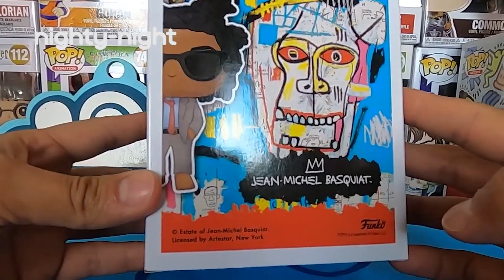Funko Pop JEAN MICHEL BASQUIAT | Nighty-Night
Jean-Michel Basquiat
Artists
02
NYCC 2019